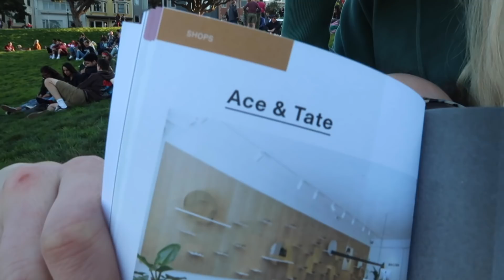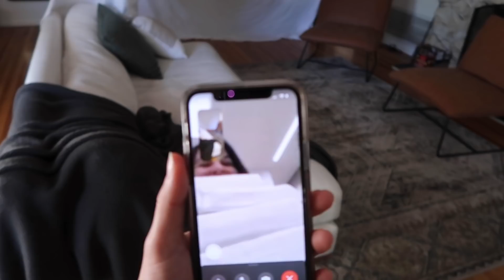Surprising My Girlfriend For Valentine's Day!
This weeks vlog includes a trip to San Francisco, a surprise birthday party and building the (unofficial) world's largest sheet fort for Valentine's Day! Enjoy!